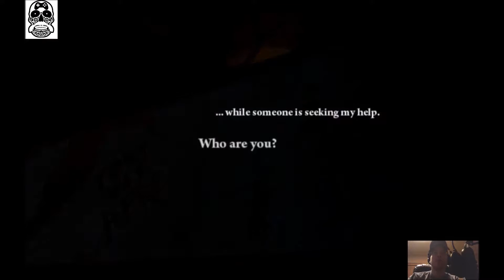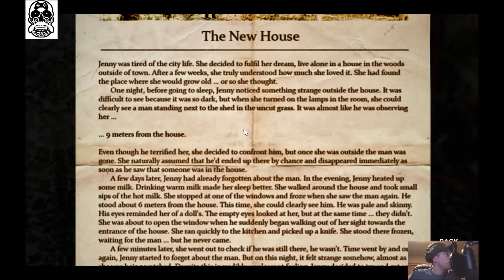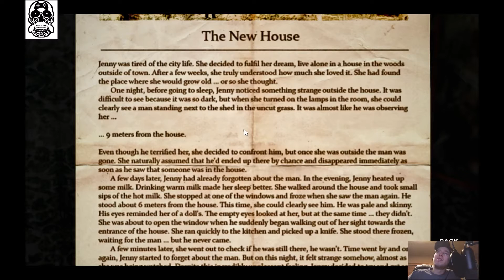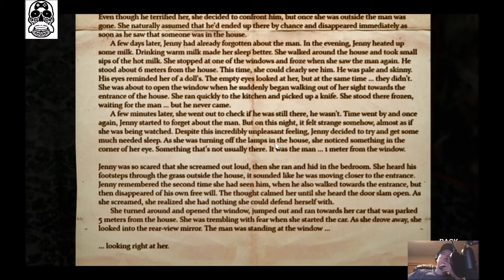Mindlesspit plays Decay the Mare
Hello everyone, Mindlesspit here playing the indie horror game Decay the Mare.